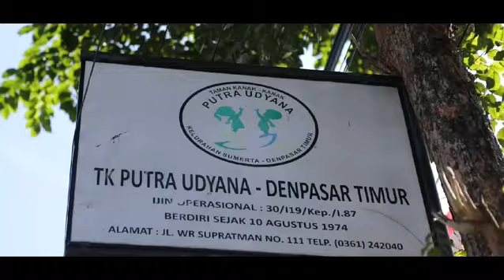Pentas Seni Budaya TK Putra Udyana tahun 2024